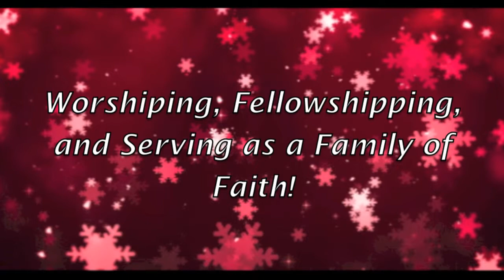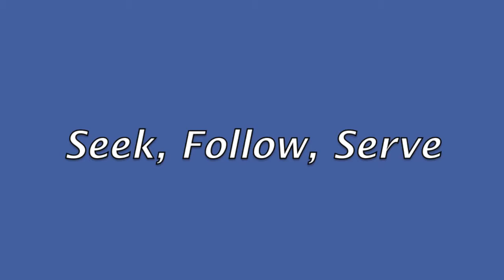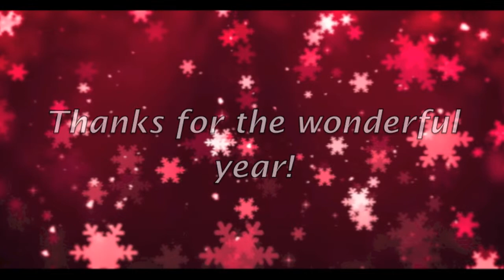FBCC 2015 Year in Review